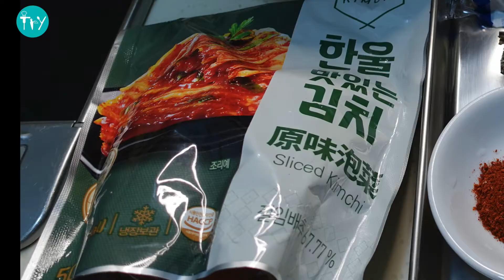泡菜豬肉鍋 韓式 煮家菜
泡菜豬肉鍋

食譜:

食材 2人用

五花肉 400g
泡菜 500g
大葱 1條
豆腐 1塊
金菇 1包
蒜頭 1粒
昆布 1塊
米水 1L
韓式辣椒粉 1湯匙 （按照個人辣度）
麻油 適量

五花肉醃料：

黑椒碎 1茶匙
麻油 1湯匙
辣椒粉 1茶匙
蒜蓉 1茶匙

做法

先將五花肉清洗然後用廚房紙印乾表面水份
將五花肉切片牛用醃料醃大約5至10分鐘
將金菇切去尾部後清淨備用
大蔥和豆腐清淨後切件備用
預熱鍋,落麻油和生油各1湯匙
放入泡菜後落糖炒約5分鐘
加入已經洗乾淨的昆布和入米水煮至水滾
拿走昆布,加入已經醃好的五花肉,煮約15至20分鐘
將大蔥,豆腐和金菇一同放落煲內煮2分鐘
最後落適量嘅鹽調味後即成

烹調時間約60分鐘